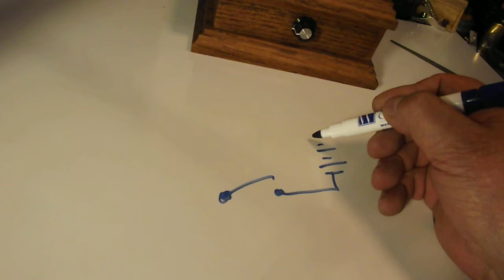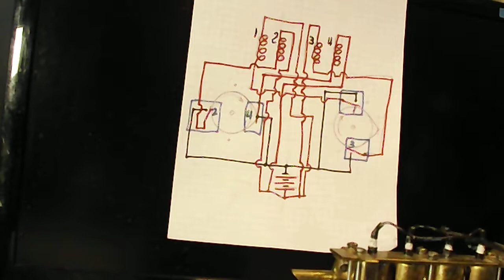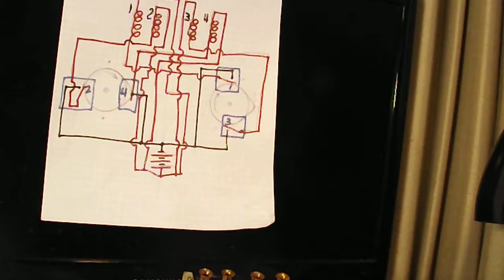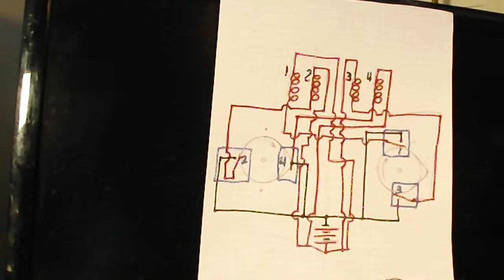Miniature 4 cylinder solenoid engine build expose by Art Rafael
Miniature 4 cylinder solenoid engine exposition demonstrating and outlining the build and operation process with a schematic rendering